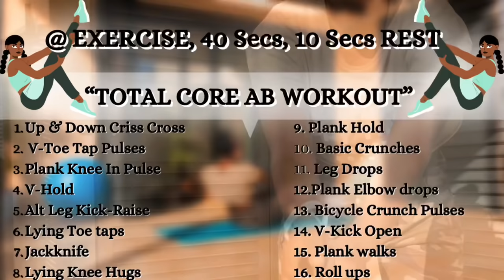15 BRUTAL MIN // GET ABS IN 21 Days~Belly Fat Burn At Home / No Equipment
Do this: 15 BRUTAL MIN // GET ABS IN 21 Days~Belly Fat Burn At Home / No Equipment.

GET MY 👇
☀ `6 WEEK BOOTY GUIDE`

WORKOUTS YOU CAN DO WITH THIS

MUSIC
1)
2)
Track:   Gloria Estefan - HOY (Maere Saah X Loyd) 2021
3)
4)
Track:   Sirona & New Sound Nation & Joe Jury - Tomorrow
5)
Track:   DigitalTek & Resurgenze & Danny Boyle - Nothing On Us
6)
Track: Lundh - Chemistry (feat. Susan&Safia)

0:00 Introduction
0:18 Up & Down Criss Cross
1:08 V-Toe Tap Pulses
2:47 V-Hold
3:37 Alt Leg Kick-Raise
4:26 Lying Toe Taps
5:16 Jack Knife
6:06 Lying Knee Hugs
6:55 Plank Hold
7:45 Basic Crunches
8:34 Leg Drops(R)
9:24 Leg Drops(L)
11:03 Plank Elbow Drops(R)
11:53 Bicycle Crunch Pulses
12:42 V-Kick Open
13:32 Plank Walks
14:21 Roll Ups